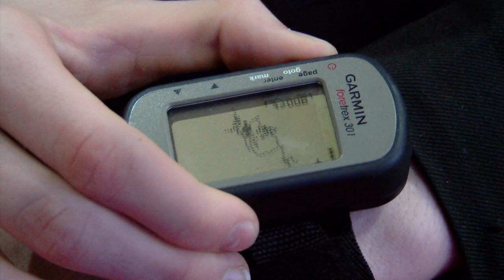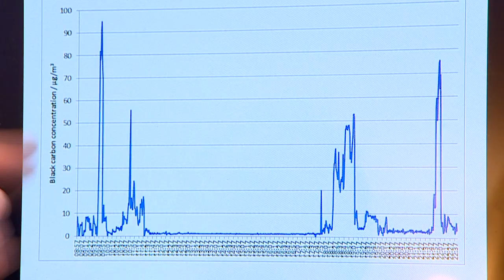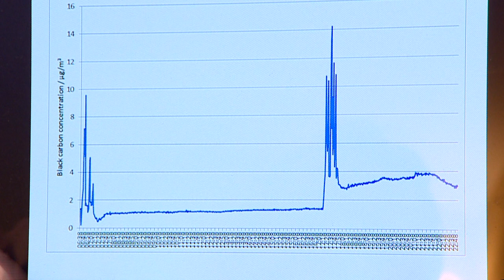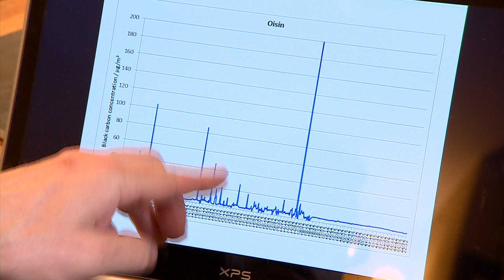چطور می توان میزان آلودکی هوا در ریه را کم کرد- ۳۷ درجه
در دومین برنامه از مجله پزشکی بی بی سی فارسی با یک آزمایش جالب می بینیم که چطور می شه میزان آلودگی هوایی که وارد ریه تون می شه رو اندازه گرفت و اون رو کم کرد. آلاینده های تنفسی روی کدوم یک از اعضای خانواده بیشتر تاثیر می ذاره؟